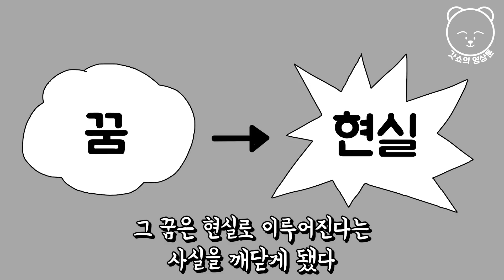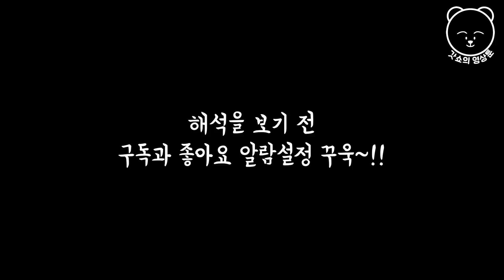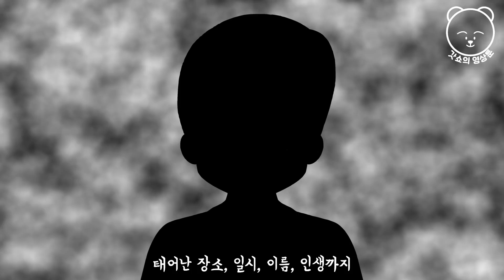이무이 | 오싹툰 | 미스테리 | 모음집 12탄 | 갓쇼의 영상툰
*맴버십 후원자(닉네임)
-가소